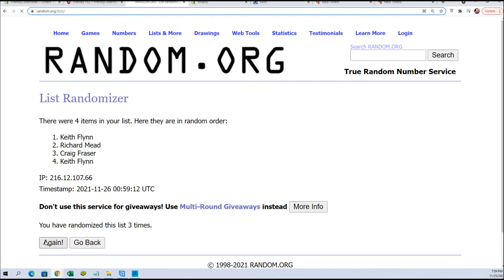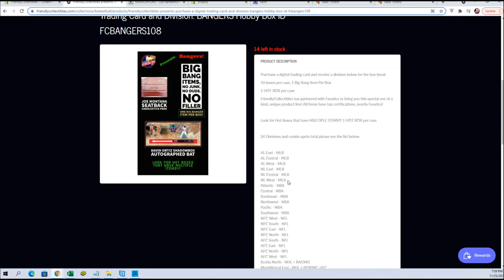2021 FC BANGERS HOBBY BOX FILL G ID FCBANGERS108